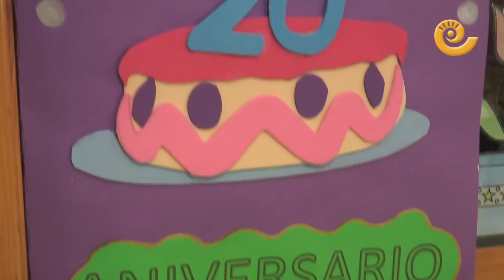La Comarca.tv - 20 Aniversario residencia de Mas de las Matas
La residencia de Mas de las Matas celebró por todo lo alto su XX aniversario de su apertura. El viernes 10 de febrero de 2017 fue todo un día festivo donde destacó la fiesta musical que se desarrolló por la tarde en el centro. Discursos recordando la gran labor que desarrollan y sobre todo mucha música y bailes de jota. Felicidades por esos 20 años de servicio a nuestros mayores. Que cumplan muchos más.